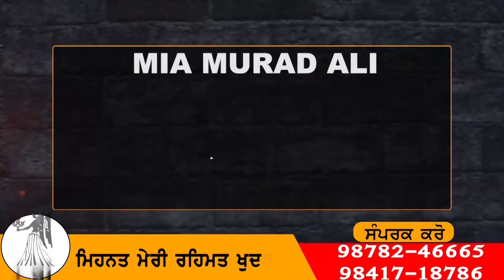ਝਾੜੀਆਂ ‘ਚ ਬੇਹੋਸ਼ ਮਿਲੇ ਨੌਜਵਾਨ ਨਾਲ ਦੇਖੋ ਲੋਕਾਂ ਨੇ ਕੀ ਕੀਤਾ ?